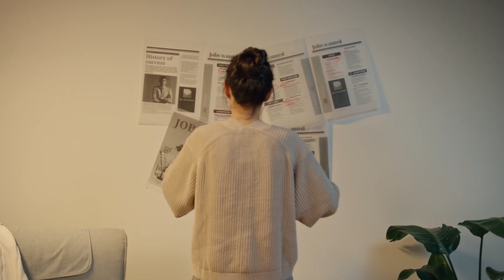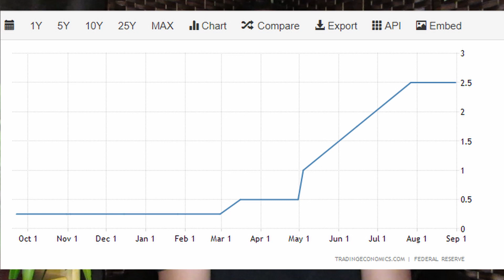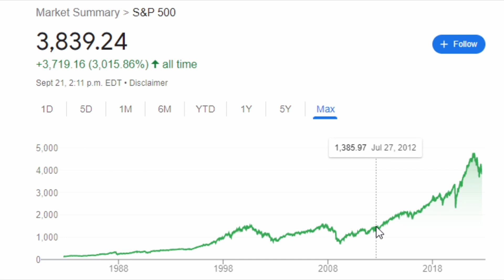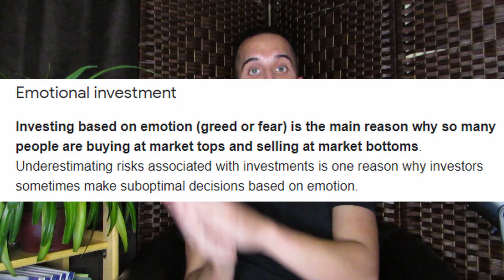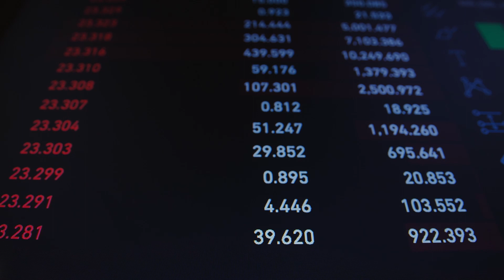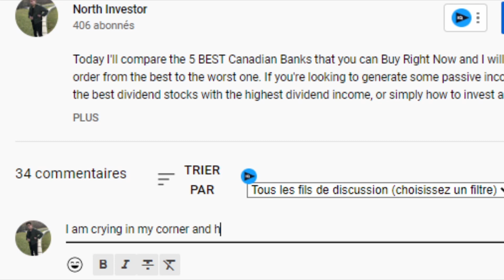The FED Has Just CRASHED The Market - Recession and Inflation Explained 2023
The Federal Reserve have just announced a new INCREASE of 75 basis point in their future meeting in November with another 50 basis point hike in December. We're now in a stage where the economy is in a technical recession with the two first quarters of 2032 being negative in term of the GDP growth. So what should we do next? In this video I will share the answer to you by telling you what is the definition of a recession and of a depression and how can you prepare to face a future recession with the high inflation the increase in the rates. And you will discover what is a recession explained 2023 and inflation explained 2023.

On their side, the FED has also been saying that they expect close to no GDP growth, at and they have revised every single projection DOWNWARDS meaning that our economy is likely to slow down FURTHER than expected, bringing us to a recession.

Because of that, they believe that it will be a pretty challenging end of 2023 on the market depending also on how long prices stay high since that inflation is largely driven by supply shocks and various other factors that they have absolutely no control over.

Jerome Powell also said, that it’s also important that they hike rates NOW while earnings are still strong, employment is still high, and the economy can absorb some of the shock.

In addition to that, they ALSO mentioned that the unemployment rate is LIKELY going to increase with all their efforts to restore price stability. The unemployment rate should go from 3.8% to 4.4% next year and we'll see fewer job openings until they begin to reverse course in 2025.

In the mean time, they don’t intend to front load more rate hikes than necessary and “shock the market” to get it over with.  However, they said that the housing market is likely to go through a correction, following higher mortgage rates.

In terms of how much a correction we might see they are expecting a decline between 10 and no more than 20% off peak prices, so we could see housing levels come back down to where they were at the beginning of 2021.

This meeting was rather BEARISH, with a very clear message that: rates are going higher, they’re STAYING higher - for longer…and unemployment is going to INCREASE.

So if you're wondering how to invest as a Canadian or investing for beginners in 2022, and how to generate the best passive income in Canada. This video will help you with that as well by being a canadian investing for beginners guide.

This is about the stock market news today, the jerome powell speech and the inflation reports.

For more personal finance make sure to join the North Family by subscribing to the channel for only 0,00$ and let me know in the comment section what are you currently doing with this high inflation and the hike of the rates?

Timeline
0:00 : Intro
0:27 : What is a recession?
2:33 : Worse Situation?
3:22 : FED Meeting
4:00 : Your Options
4:40 : The worst problem of investors
5:28 : Objective of the increase of the rates
6:26 : What should YOU do?
7:17 : What Am I Doing?
8:19 : Conclusion

FREE 25$ in Bitcoin (Newton)